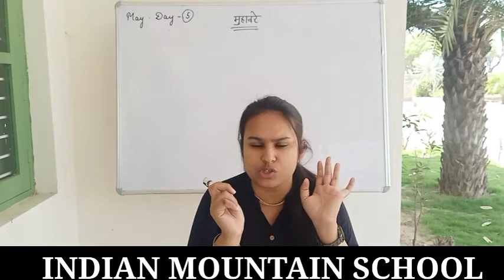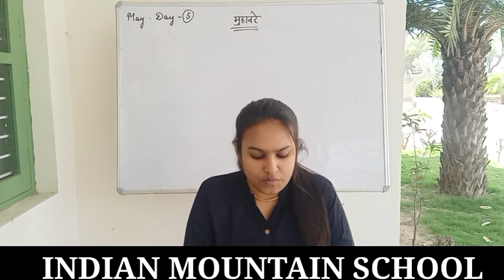Day-5 May| Hindi| Class 3,4,5,6